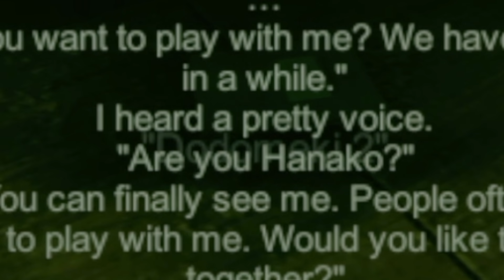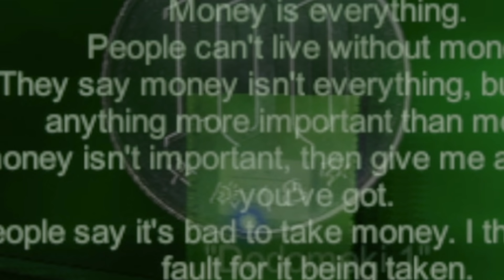ลองดี ปลุกผีฮานาโกะในห้องน้ำ #1 | HANAKO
zbing z